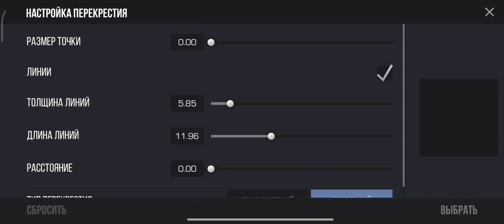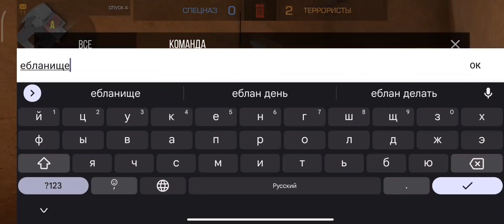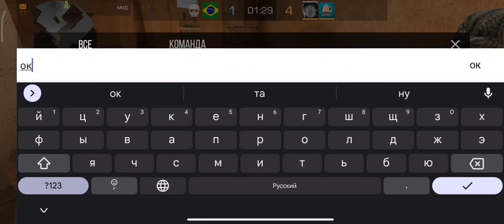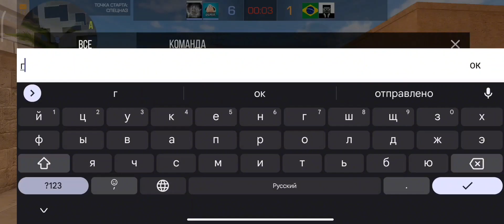ДЕМКА В НАПАХ НА СИЛЬВЕРАХ🤣[ПРОТИВНИКИ ПОССОРИЛИСЬ]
название кликбейт😈

Tg: H9NJIOFF

Montage:
🍀After Effects
🌪Alight Motion
🔥CapCut
🧧Kine Master

Priview:
🎭 Ps touch
🪩 Pixellab
📱Photopea
🤩 Remini